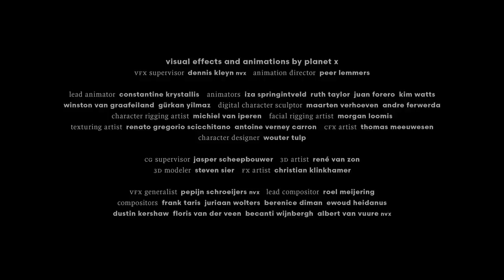CGI & VFX Breakdowns: "Dragon Girl | VFX Breakdown" - by Planet X | TheCGBros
Check out this revealing VFX Breakdown "Dragon Girl" from the talented team at Planet X - Planet X brought to life a dragon (with most of the team WFH) for the Norwegian-Dutch co-production 'Dragon Girl'.

Director Katarina Launing was in charge of bringing the story of a young refugee girl, who meets an orphaned dragon, to the big screen.⁠

Planet X was responsible for the complete visual effects share of the movie from pre to finish. Featuring well over 220 shots, 170+ with a fully animated CG dragon (one of the first attempts of this scale in The Netherlands), the efforts resulted in 12 minutes of engaging screen time performance.⁠

To take the lead on the animation department, Planet X turned to experienced character animator Peer Lemmers to supervise a team of 7 talented animators.⁠ Producers: Volya Films, Storm Films (Oslo) © 2021 Storm Films AS | Volya Films BV | Planet X. For more information, please see the details and links below:

TEAM:
Visual effects and animations by Planet X
Visual effects supervisor: Dennis Kleyn, NVX
Animation director: Peer Lemmers
Lead animator: Constantine Krystallis
Animators: Iza Springintveld, Ruth Taylor, Juan Forero, Kim Watts, Winston van Graafeiland, Gürkan Yilmaz
Digital character sculptor: Maarten Verhoeven, Andre Ferwerda
Character rigging artist: Michiel van Iperen
Facial rigging artist: Morgan Loomis
Texturing artist: Renato Gregorio Scicchitano, Antoine Verney Carron
CFX artist: Thomas Meeuwesen
Character designer: Wouter Tulp
CG supervisor: Jasper Scheepbouwer
3D artist : René van Zon
3D modeler: Steven Sier
FX artist: Christian Klinkhamer
VFX-generalist: Pepijn Schroeijers, NVX
Lead compositor: Roel Meijering
Compositors: Frank Taris, Juriaan Wolters, Berenice Diman, Ewoud Heidanus, Dustin Kershaw, Floris van der Veen,
Becanti Wijnbergh, Albert van Vuure
2D interns: Jaap Jan van de Geest, Franca Wisselink
3D interns : Brecht Sohier, Sierd Reinstra
VFX-coordinator: Luuk Meijer, NVX
storyboard artist: Menno Wittebrood
VFX on set supervisor and data wrangler: Fir Suidema
VFX on set supervisor assistant: Vilhelm Fladmark Larsen
On-set VFX data collected with Setellite
Operations manager: Violette Kleyn
VFXdata manager/ Reel-editor: Ruud Vreman
IT Managers: Frank van der Peet Rami Afash
Pipeline TD: David van Heeswijk

Colorist: Judy Steenman, CSI
Additional colorist: Martin Klein
Grading & facility: Filmmore
Director of photography: Trond Tønder
Director: Katarina Launing

FOLLOW THEM BELOW:
LinkedIn - Planet X (type @ and Planet X and it will autocomplete)

Help support TheCGBros by purchasing our official Gear!!